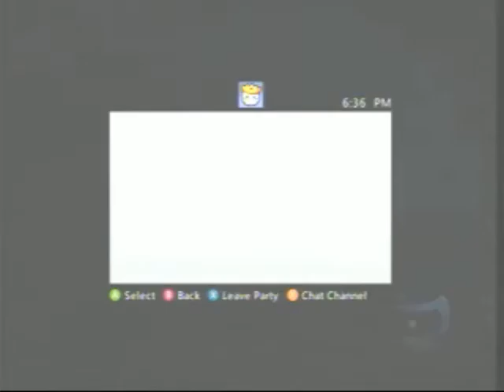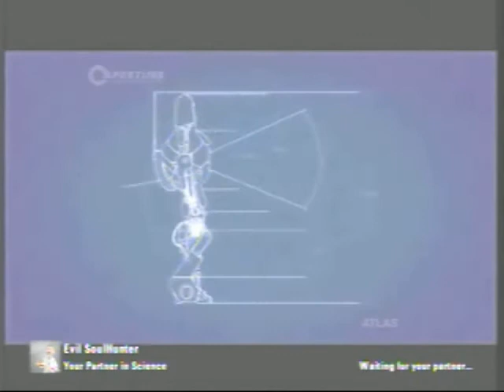part 4 portal 2 co op gameplay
four? are you off your fucking rocker? Wait...there's more!